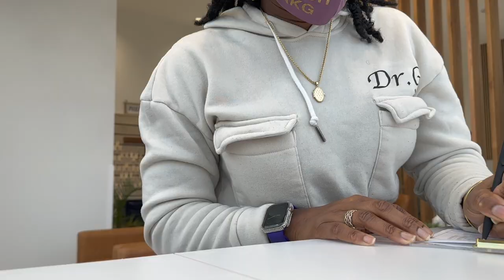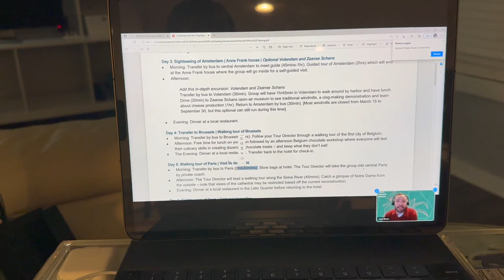DAY IN THE LIFE OF A BUSY MOMPRENEUR | Dr.'s Appts | Luxury Bags | MomLifeBalance | Prom Dresses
Hello!
Dr. G Here. Come with me on a busy day as a full-time entrepreneur, business owner and mom of three! In this video I am sharing all the many things that happen in just one day.

For more information about my business REACH AKG, my internship, or the services that I offer to individuals living with a disability, please visit my company's

Want to know my favorite things as a modern mompreneur and luxury lover?

Just a reminder, Do What You Love, Daily 💜

2.Louis Vutton Damier Ebene Insolite Wallet-

3. Louis Vutton Damier Ebene Six Ring Key Holder

ATTN: Kirnel Grishby
101 Devant Street, Suite 606
Fayetteville, Georgia 30214

|| MY GEAR ||
Vlog Mic - Shure MV88+ Digital Stereo Condenser Microphone
Vlog Tripod - UBreeszie

|| MEET DR. G ||
Hi! I'm Kirnel Grishby (aka Dr. G), a native-born West Indian 🇩🇲and first-gen scholar on a mission. I am a successful PhD turned CEO/Mompreneur and content creator who inspires others to do what they love, daily. I have over 5 years of experience running a multi-six-figure business as a School Psychologist and Family Supports Services provider. I create relatable and relevant content for modern-day entrepreneurs and business owners interested in monetizing their degree(s) and making their passions and expertise profitable.

Fun facts about me:
✅ I am a mom of three
✅ I am a health and fitness enthusiast
✅ Luxury handbags, traveling, and food are my love language